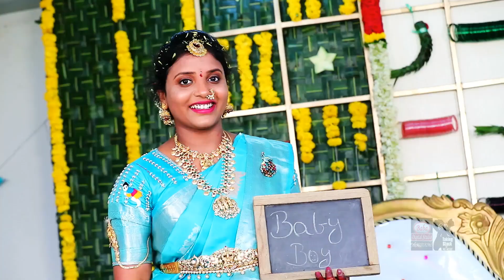lahari baby shower | Traditional baby shower || TEASER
Before Delivery shoot